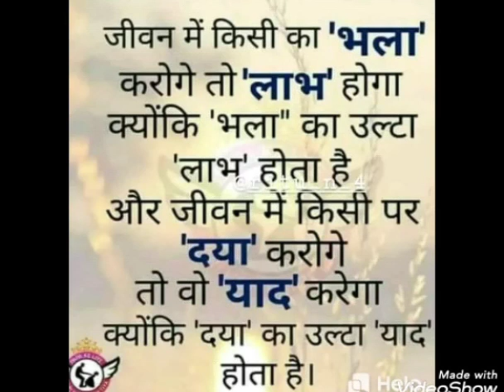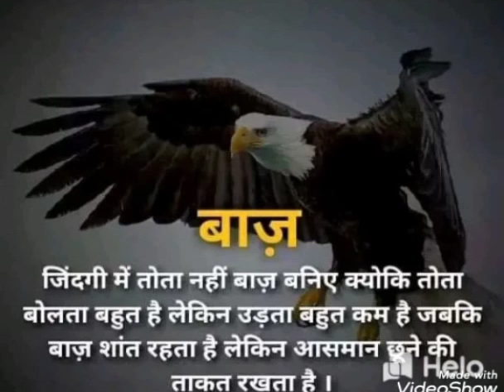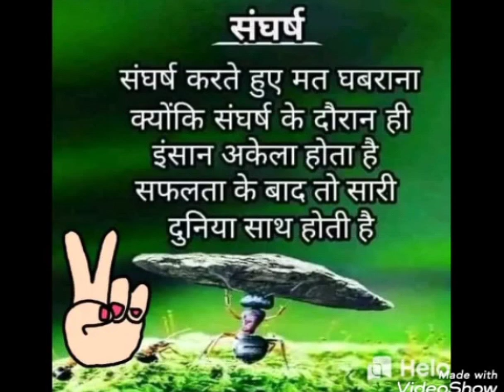Best motivational quotes for UPSC students ✍️✍️✍️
Hello friends
Aaplog kaise ho I hope aaplog achhe honge

Friends video kaisa laga aachha lagta hai to aapne dosto ko shara karna na bhulna or video ke niche comment box me jarur batana ki videos kaise hai

Best motivational quotes for UPSC IAS IPS PCS NDA CDS and other government exam inspiration student ✍️✍️✍️✍️✍️✍️✍️✍️

🎯🎯जीवन मुश्किल है लेकिन असंभव नहीं है🎯🎯

Thanks friends ❤️♥️❤️❤️😊 ❤️😊 ❤️
All of you
Jay Hind 🇮🇳 🇮🇳🇮🇳🙋🏻‍♂️ 🙋🏻‍♂️🙋🏻‍♂️🙋🏻‍♂️🙋🏻‍♂️🙋🏻‍♂️

⚓⚓⚓⚓⚓⚓⚓⚓⚓⚓⚓⚓⚓⚓🎯🎯🎯🎯🎯🎯🎯🎯🎯🎯🎯🎯👈👈👈👈👈👈💪💪💪💪💪💪💪💪💪💪💪💪💪💪💪💪✍️✍️✍️✍️✍️✍️✍️✍️✍️✍️✍️✍️✍️✍️✍️✍️👇👇👇👇👇👇👇👇👇👇👇👇👇👇👇👇🚔🚔🚔🚔🚔 Achieve goals 🚔🚔🚔🚔